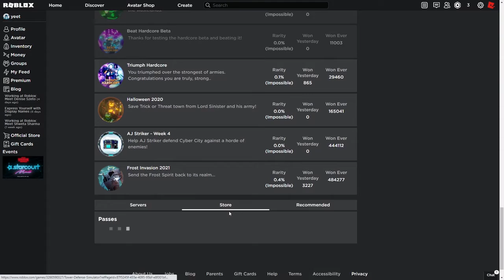4th of July update when?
tower delay simulator